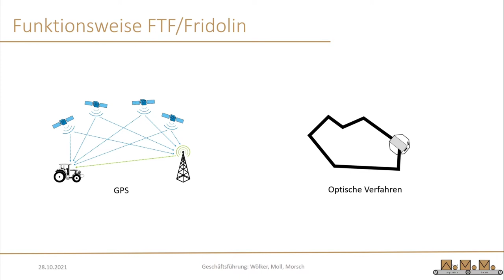WoMoMo Fahrerloses Transport Fahrzeug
Für das innovative Paketzentrum will WöMoMo Logistics Loadrunner einsetzen. Die Loadrunner sind moderne Fahrerlose Transportfahrzeuge. Wir wollen besser verstehen, was das bedeutet. Dazu setzen wir unseren Fridolin ein.

Credits:
Video, Dokumentation: Denis Moll, Sebastian Morsch
Sprecher: Sebastian Morsch
Logoanimantion: Lukas Mohr, Marmorfilm
Cartoon: Alexander Lange

Final production: Martin Wölker